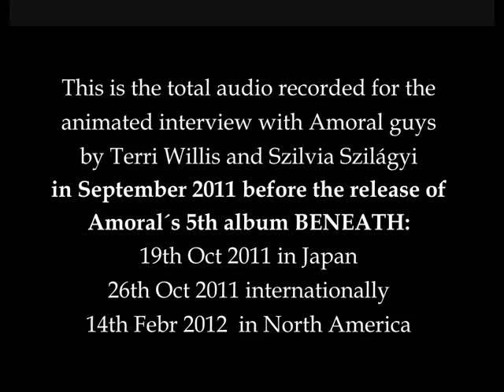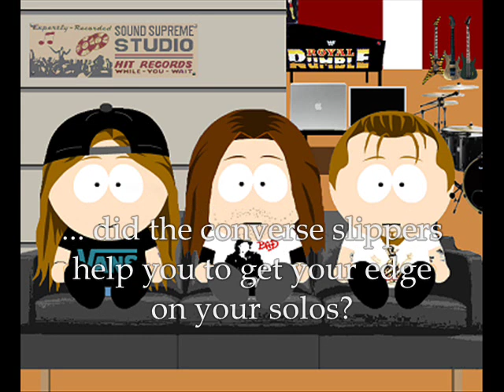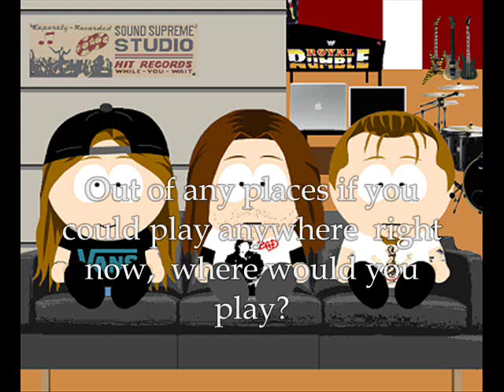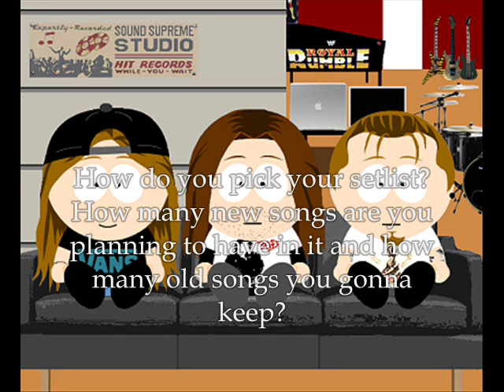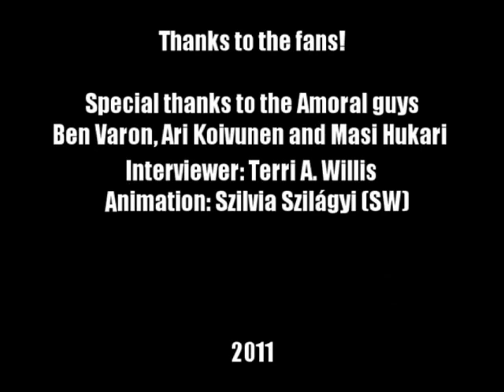AMORAL - Interview (41 min audio) Sept 2011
from the album FALLEN LEAVES & DEAD SPARROWS (2014)
THIS VIDEO: A total audio recorded for the animated interview with Amoral guys by Terri Willis  in September 2011 before the release of Amoral´s 5th album BENEATH:19th Oct 2011 in Japan, 26th Oct 2011 internationally and 14th Febr 2012  in North America.